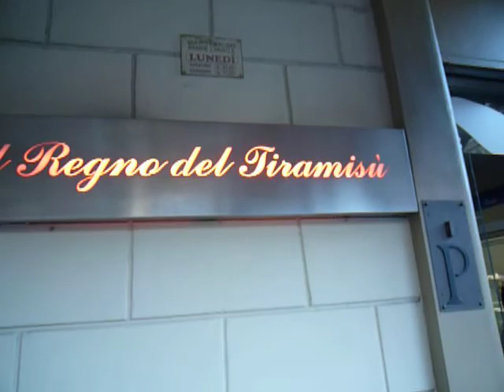LIBORIO CAMINO DEL REINO DEL TIRAMISU -- ROMA --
Es una disertación profunda de la capacidad intelectual de la juventud actual en Roma; camino del REINO DEL TIRAMISÚ.